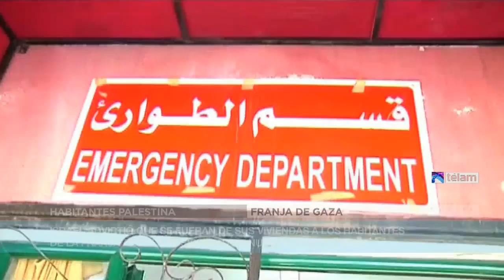Ultimatum israelí para que 100 mil palestinos abandonen sus casas en Gaza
El Ejército israelí advirtió a los habitantes de dos barrios de la capital de la Franja para que se fueran de sus viviendas "por su propia seguridad" ante la posibilidad de nuevos bombardeos en la zona.
En esa localidad se distribuyeron las advertencias, tanto por SMS, llamadas telefónicas y en las últimas horas con panfletos.
Cerca de 80.000 palestinos desoyeron las advertencias y decidieron permanecer en sus hogares.
Desde que el Ejecutivo israelí iniciara el pasado 8 de junio la ofensiva bélica "Margen Protector", mas de 200 palestinos murieron y 1500 resultaron heridos, según cifras oficiales.
Asimismo, un civil israelí­ murió ayer por el impacto de un cohete en el paso fronterizo de Erez, al norte de Gaza.
En nueve dí­as de operaciones Israel atacó aproximadamente 1.750 blancos, y desde el mediodí­a de ayer, cuando retomó los bombardeos tras un receso de 6 horas, un centenar de objetivos.
La mitad de estos objetivos, asegura el Ejército israelí­, fueron lanzaderas de cohetes, mientras que los restantes fueron túneles, almacenes de armas e instalaciones para su manufactura, además de complejos militares.
Por su parte, Hamas disparó más de 1.260 cohetes desde Gaza en el transcurso del conflicto, 985 de los cuales alcanzaron el territorio israelí­ y 225 fueron interceptados por las baterí­as del sistema de defensa aéreo "Cúpula de Hierro", como cuatro disparados esta mañana contra el área metropolitana de Tel Aviv.